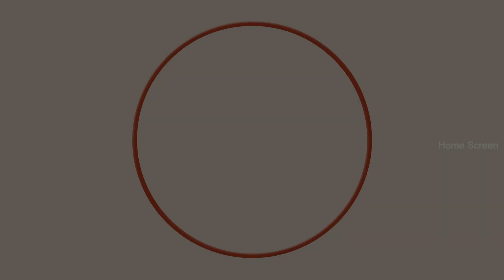Gemini Ganeshanum Suruli Raajanum Movie Scenes | Pranitha slams door on Atharvaa | Soori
Watch scenes from the movie geminiganeshanumsuruliraajanum starring atharvaa, aishwaryarajesh, soori, Regina Cassandra, Pranitha, Aditi Pohankar, T.Siva, Sonia Bose, Mottai Rajendran and Mayilsamy. This Movie was directed by Odam Ilavarasu and Produced by Amma Creations. Music Composed by D.Imman and got released in the year 2017.

Directed by Odam Ilavarasu
Produced by T. Siva
Starring
Atharvaa
Soori
Aishwarya Rajesh
Regina Cassandra
Pranitha Subhash
Aaditi Pohankar
Cinematography Sree Saravanan
Production
company
Amma Creations